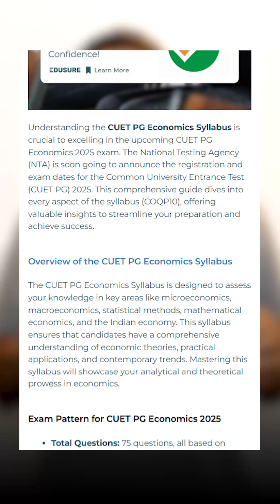CUET PG Economics - Most Important Topics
📢 Exams are near! Are you focusing on the right topics to score high in CUET PG Economics 2025? Watch this 30-second video to get the most important high-scoring topics! ⏳

📌 Don't waste time! Focus on these high-scoring topics:
✅ Microeconomics & Macroeconomics – Key Theories & Concepts
✅ Mathematical Economics & Statistics – Must-Know Formulas
✅ Indian Economy & Economic Development – Growth, Policies & Trends

💡 Smart prep = Higher scores!
📩 Comment your doubts below!